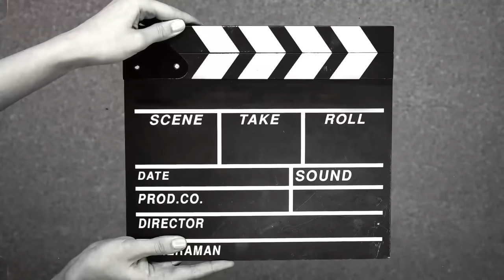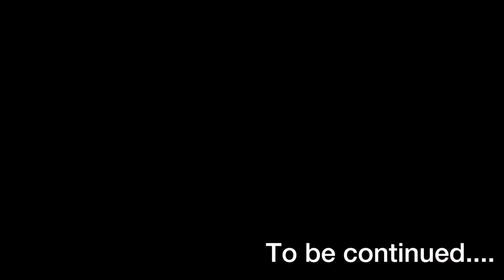আজি মোৰ বাৰ জোৰোণ বিয়া একেদিনাই💖 দৰা ঘৰে জোৰোণত কি কি দিলে | Mehendi + Juroon vlog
📌Any Collaboration & Promotions